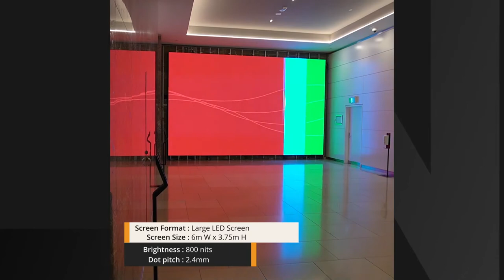500 Collins - Melbourne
Diadem approached JDS to provide a large format LED screen to brighten up the lobby at 500 Collins St.

The 6m x 3.75m, 2.4mm pitch LED provides a clear image that provides a unique look and feel to the 500 Collins St foyer. Utilizing the DC Media software, the client can change screen content, including live feeds, scrolling content, and zoned layouts. DC Media provides the software capability to keep displaying and creating new unique and dynamic content.